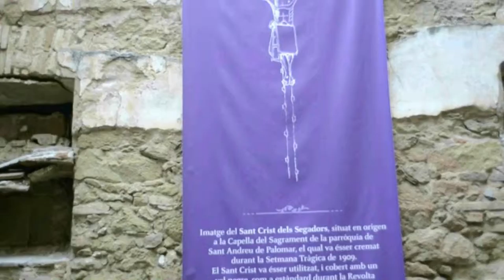Religious Art Route of Sant Andreu de Palomar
This guided tour will open the doors of three parishes in Sant Andreu which not only house great examples of religious art inside, but which also cherish special memories, unknown to many, which have helped shape the history of the old town of Sant Andreu de Palomar. IOS Android